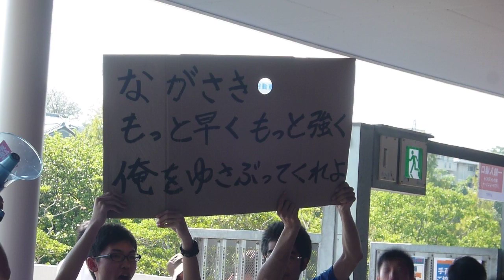Ｖファーレン長崎 チャント ゆさぶってくれよ(2015/10/04 第35節 ロアッソ熊本戦)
長崎♪もっと早く♪もっと強く♪俺をゆさぶってくれよ♪